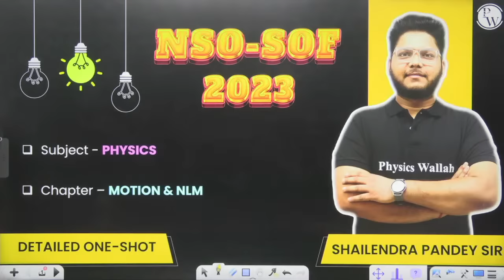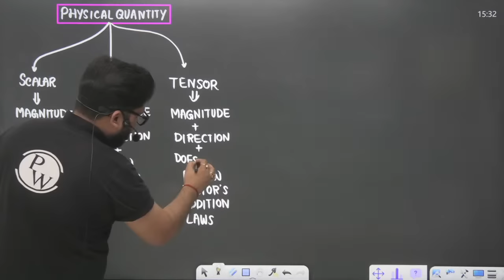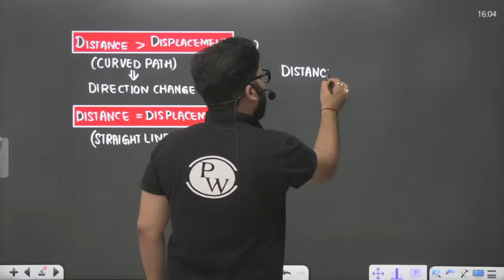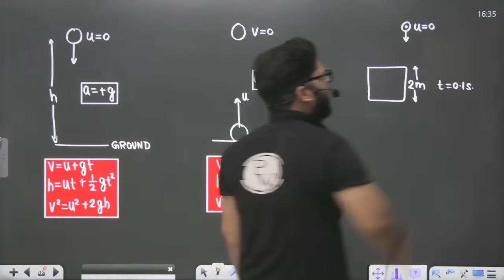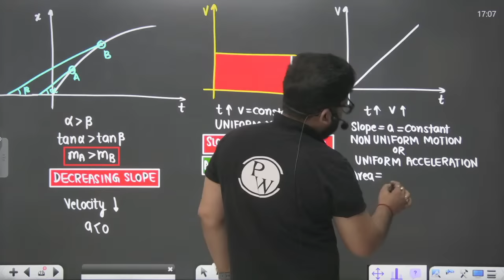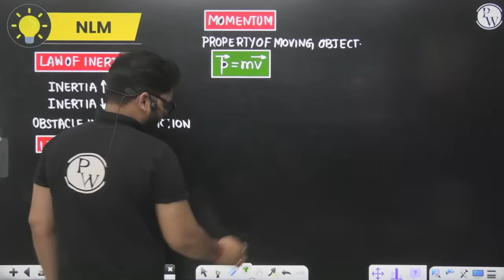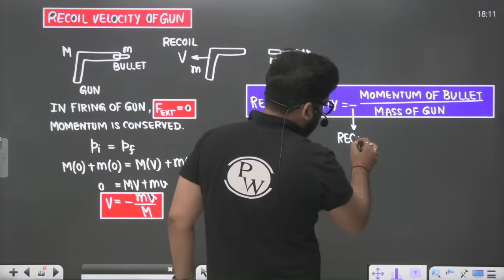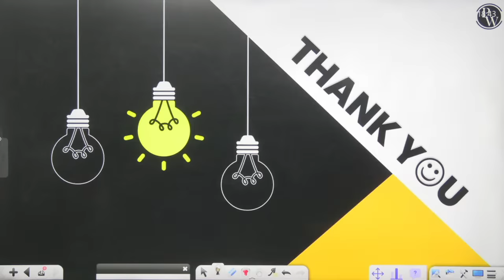Complete NSO Physics - Class 9th Part 1 | SOF Marathon 🔥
📚 Topics we will cover in this video👉🏻
1.Motion
2.Laws of Motion

🏆We will cover complete Class 8th, 9th, and 10th Syllabus
📚 The complete SOF Syllabus of Physics, Chemistry, Biology, Math, and MAT will be covered in one shot
🗓️ Live Classes will be started from 14th September 2023
🧾 The weekly schedule will be provided on the Community post, lecture timing will be 2:00 PM
🥇 Chapter-wise practice sheets with hints and solutions will be provided for each topic

⏳ Timestamp -
00:00 - Introduction
02:18 - Topics to be Covered
03:17 - Motion
46:46 - Types of Motion
01:11:54 - Concept of Average Speed
01:42:11 - Concept of Graph
02:34:32 - NLM
02:09:04 - Theory of Relativity
02:54:25 - Action - Reaction Law
03:04:49 - Recoil Velocity of Gun
03:17:40 - Projectile Motion
03:40:32 - Thank You Bachoo!!